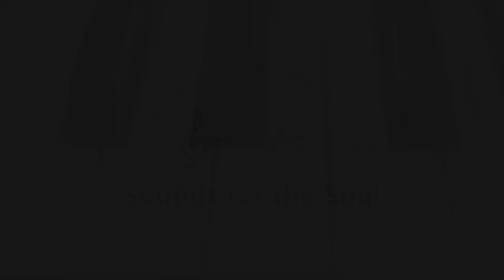Sounds for the Soul Episode 149, "In Your Quiet Place"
Today’s Sounds for the Soul piece is a meditation on Keith Jarrett’s “In Your Quiet Place.”  Please tune in each and every week with Lars Potteiger, Director of Music Ministries, for some musical sounds for your soul!